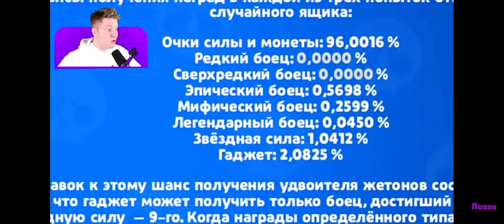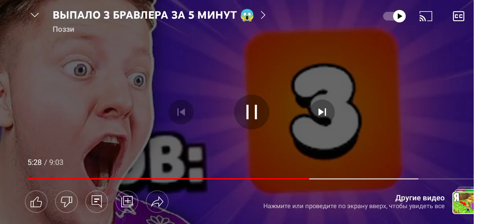выпало 3 бравлера за 5 минут